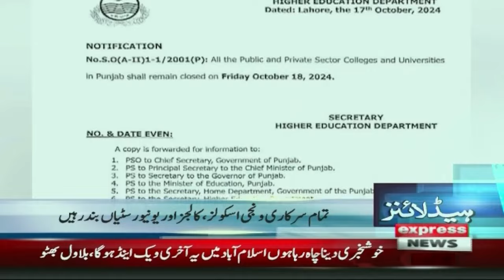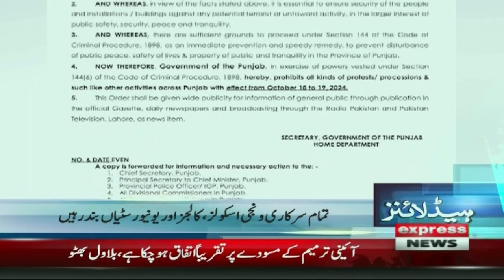Constitutional Amendment | PTI | JUI, PPP | Gohar Khan | Imran Khan Narrative? | 7 PM News Headlines